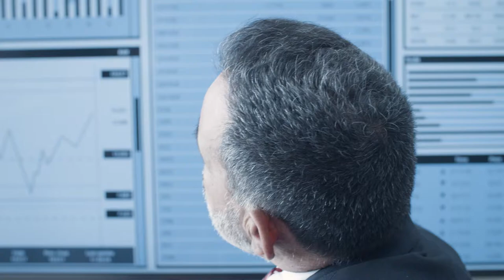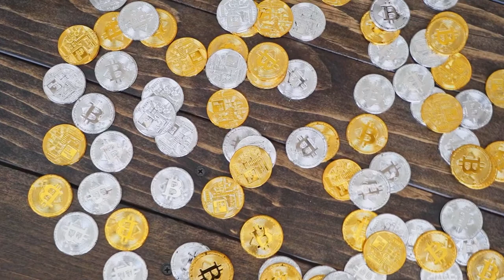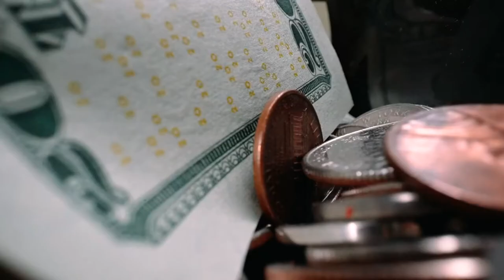EXCHANGES DE BITCOIN NÃO SERÃO 'ENGOLIDAS' POR BANCOS VENDENDO CRIPTOMOEDAS!!